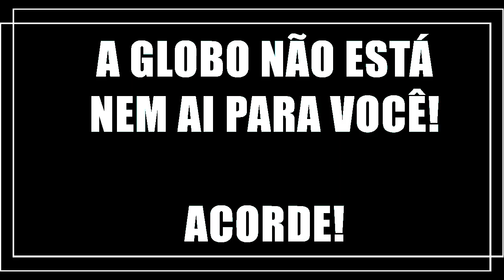Globo lixo! Comentário infeliz de repórter é um desrespeito aos desempregados!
A globo NÃO SE PREOCUOA com você! Comentário desrespeitoso de repórter nos mostra o que a globo sempre foi, DESLEIXA com os que necessitam! Desrespeitosa com desempregados em meio ao caos pandêmico!
NINGUÉM quer ver o povo se descuidar da saúde, mas quer TRABALHO!